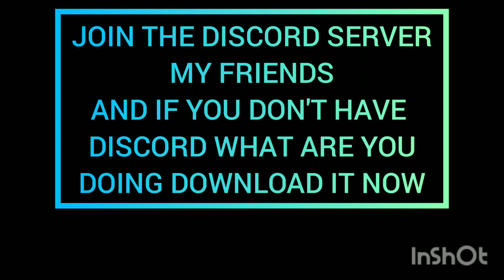Join our Discord now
Link